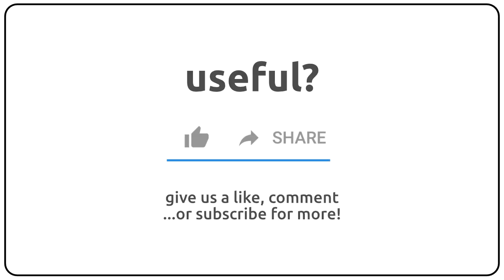How to pronounce acquist in english?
How to pronunce acquist in english
How to pronunce acquist in american accent 🇺🇸?
How to pronunce acquist in british accent 🇬🇧?
How to pronunce acquist in australian accent 🇦🇺?

Como se dice acquist en ingles?
Como se pronuncia acquist en ingles?